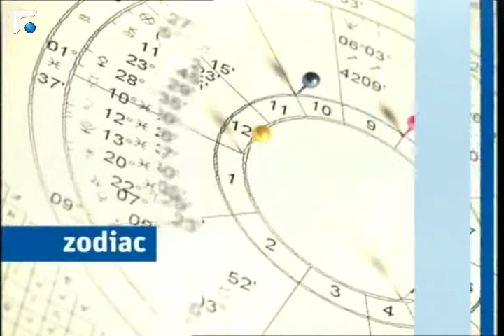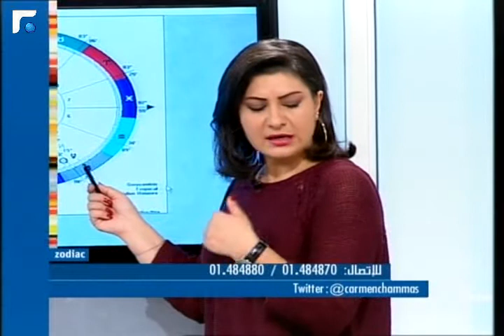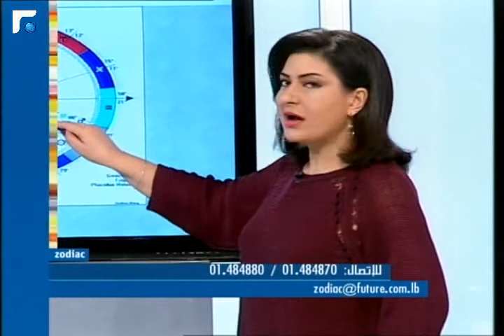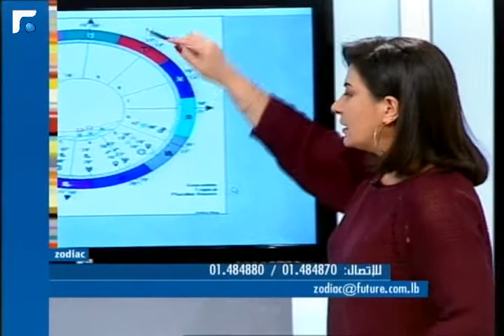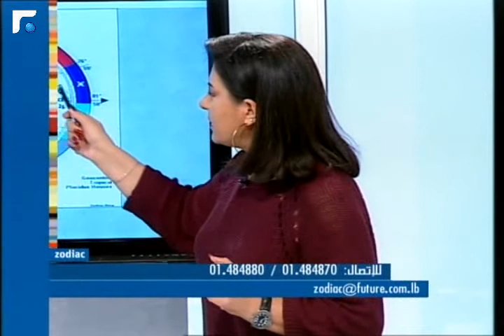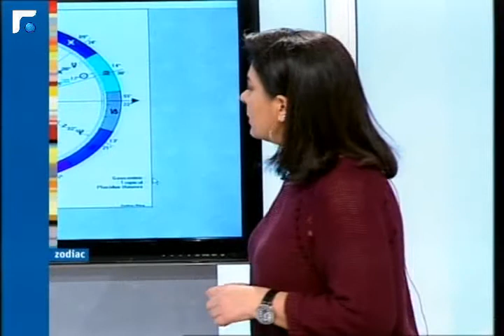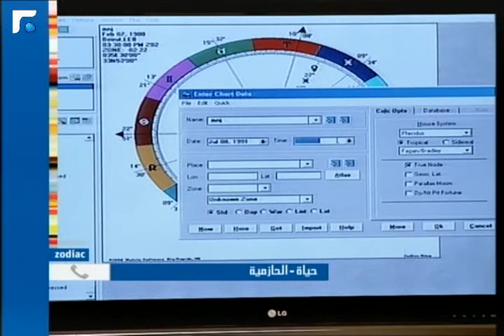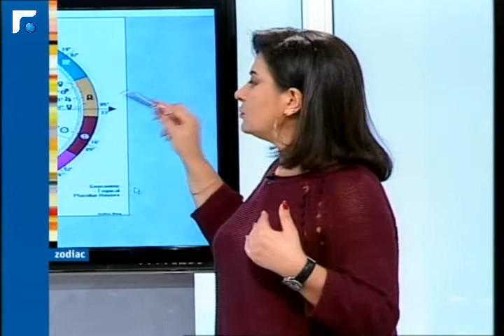عالم الصباح - فقرة "زودياك" 28/11/2013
مستقبلكم المهني والعاطفي مع كارمن، اتصالات وايميلات بزودياك